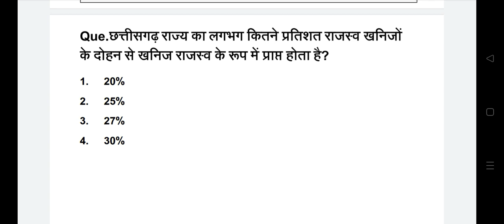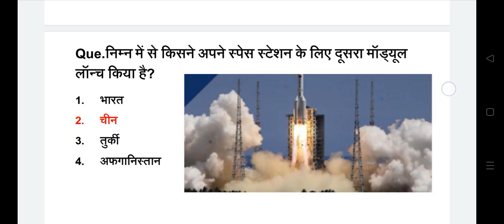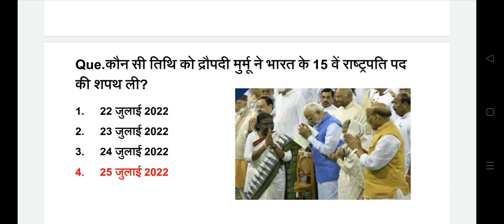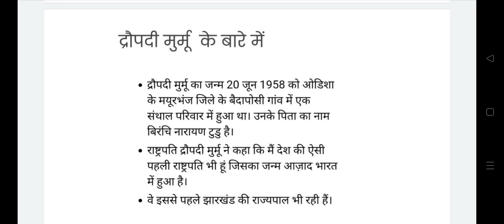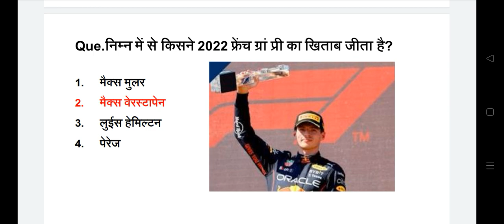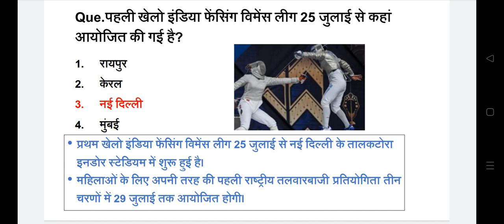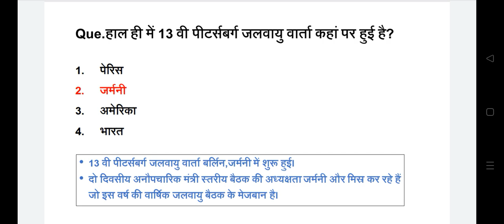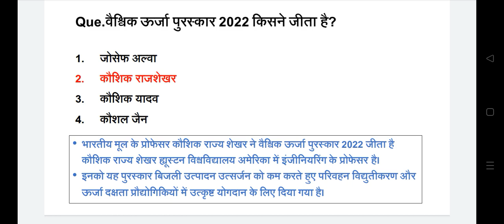छत्तीसगढ New Current Affairs 2022 MCQ All Govt.Exam SI PSC PRE VYAPAM👍